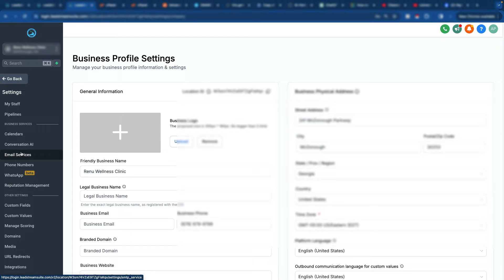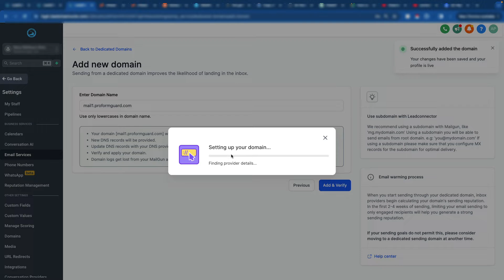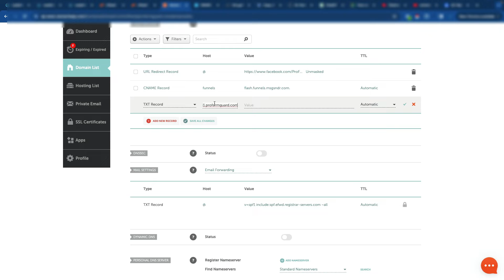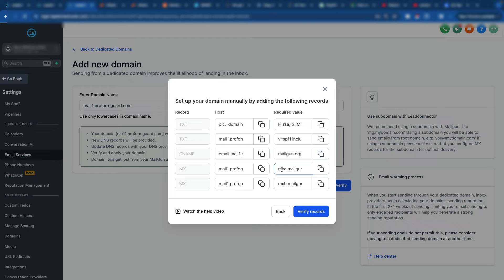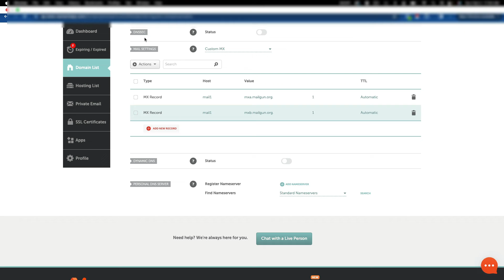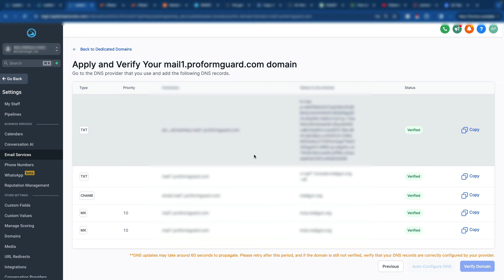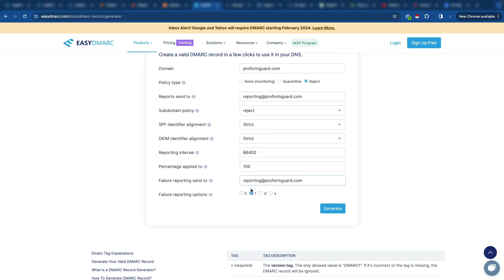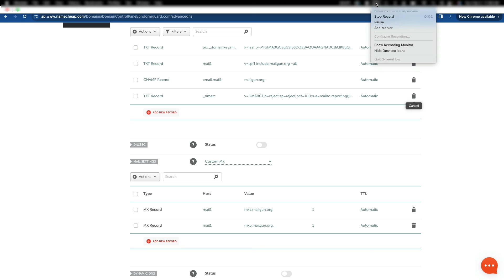GHL Email Domain connection + dmarc with NameCheap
Need a little tour on setting up your HighLevel / Go High Level / GHL email domain? Having particular issues with connecting it on NameCheap? Got you...